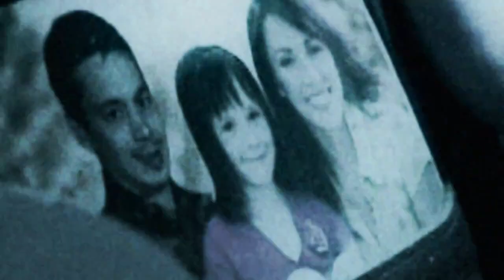Wolf Team Trailer [HD] - GamesLift.de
Mehr Informationen zum Spiel finden Sie ebenfalls in unserem Spieleportal -
[Bilder, Screenshots, Video, Beschreibung, Bewertung, Kommentare].

Eine große Auswahl von Onlinespielen und Mobilegames - GamesLift.de